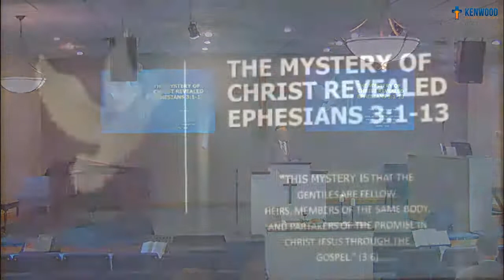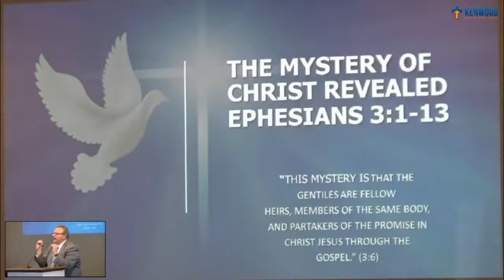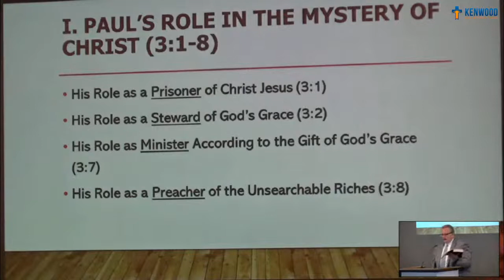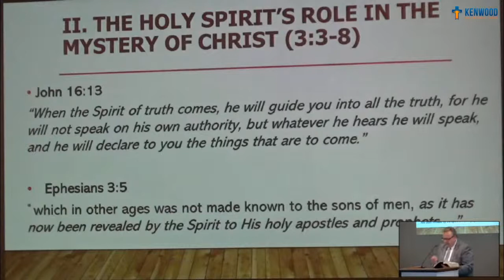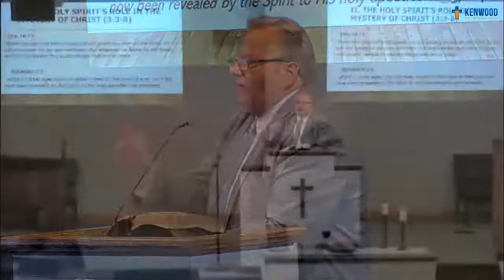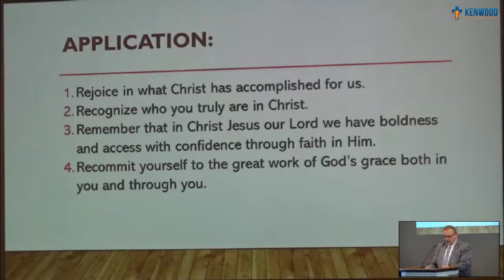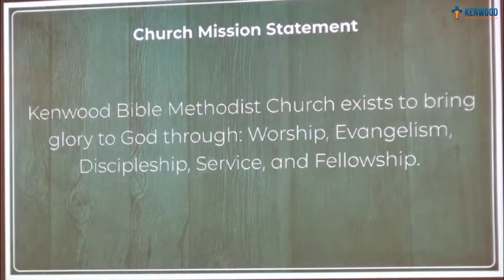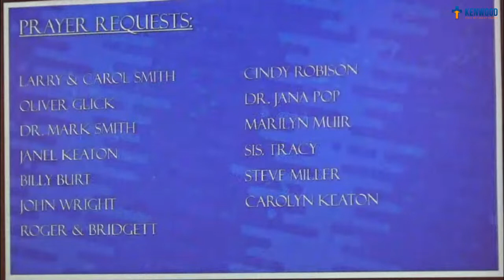The Mystery of Christ Revealed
The Mystery of Christ Revealed - M Cravens
Ephesians 3